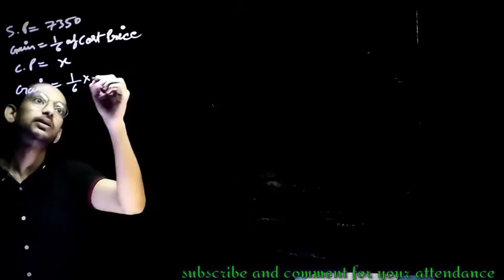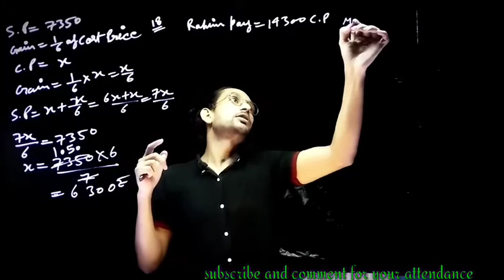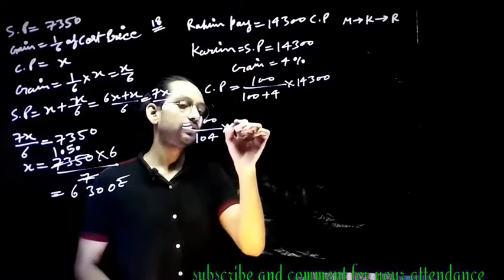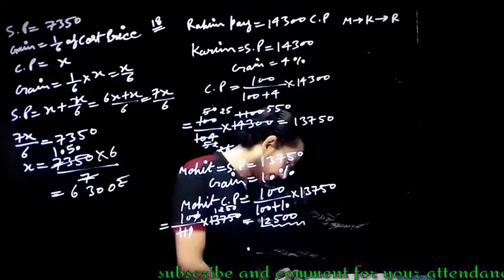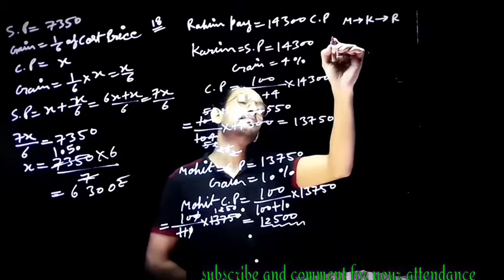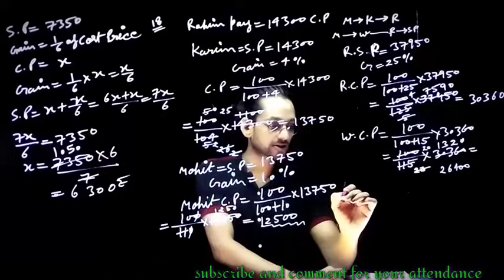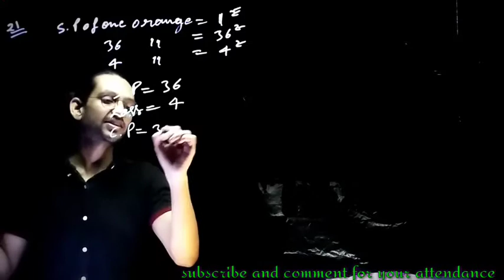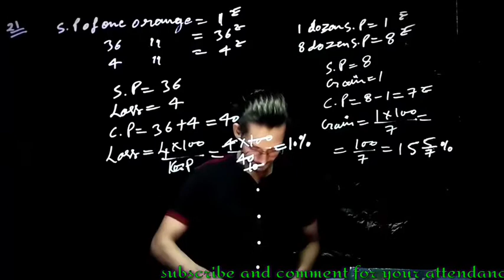PROFIT AND LOSS